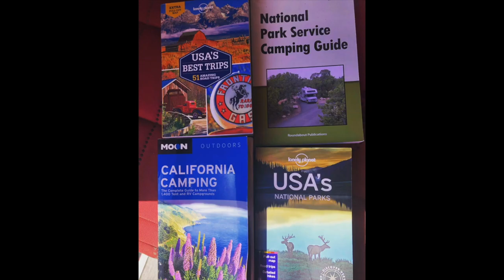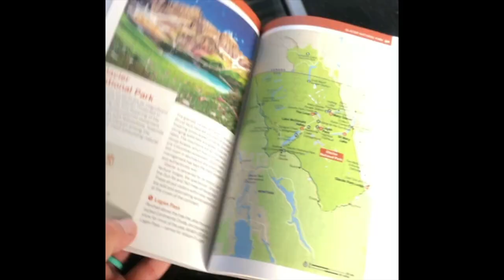Van life boondocking, Arizona style, for the New Years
Vlog 20
Location: Tonto National Forest,

It's time to celebrate the new year!! Tracy only had 3 days off so we had to maximize our trip. We left Thursday night after getting off work, along with our friends. We drove approximately 3-4 hours, stopping when we got tried and sleeping at a rest stop somewhere in the Coachella valley in California. We wake up and continue our drive. In total, the drive is 6-6.5 hours. We make our way into Arizona and decide to stop for coffee and breakfast at Bosa donuts. We had been told about this chain by another van Instagram account, Cozy Living Machine. We got some iced coffee, donuts and a kolache (bread wrapped sausage). Chris was so excited he couldn't wait to try the donuts. I have to admit, they were nice and fluffy. Now that we were fed and caffeinated, we continue on our drive to meet up with our friends at their boondocking site in the TontoNationalForest. They shared their location and we were off, enjoying the scenery even though the rain had started. We get to the site and park in order to allow us to stay dry (awning between the 2 vans). Although it quickly got cold so we move our festivities into our friend's trailer. We have fun getting ready to celebrate the NewYear, playing card games and drinking. We get ready from midnight, opening up some champagne and counting down to 2022.

The next morning we wake up to clear, sunny skies. While our buddies get ready and go quail hunting, we stay back to work on shooting our van intro video (which was posted last week) and try to upload a new video. However, we try little cell signal, it was unable to upload. We enjoyed time playing with the pups as well. We really enjoy boondocking with the dogs as they are allowing the roam freely (in comparison to camp sites which require them to be on the leash). Once our friends return, we get a nice bonfire going and enjoy the warmth. Even though the desert is sunny, it's still chilly. We enjoy snacks and chats with our friends. We had started with a biolite fire pit but determined it was better for ambiance and cooling versus keeping us warm. We enjoy hanging out throughout the evening. And now it's time to head back home for work. We leave our friends (they had an extra day off) and head back to California. While it was a quick trip, it's always nice to get away and spend time with friends.

Time stamp:
0:00 - leaving rest stop
0:19 - intro
1:04 - getting back onto the 10 East
1:19 - trip logistics
2:24 - Welcome to Arizona
2:48 - Bosa Donuts
3:02 - Coffee, donuts and kolache time
4:01 - all the goodies
4:50 - Love's truck stop (propane fill and dump tanks)
5:35 - scenic drive
6:00 - pulling into camp
6:21 - almost midnight
7:12 - countdown
7:25 - New Years day
8:17 - dog in boots
8:39 - playing with the pups
10:33 - tea and work
11:03 - bonfire
11:12 - charcuterie
11:24 - biolite pit
11:45 - head home
12:37 - closing

Hi! We're Chris and Tracy. We're from the Los Angeles area. We've been married since 2009! Chris grew up traveling with his family and Tracy caught the travel bug during our honeymoon. And we've been on the go since as much as our jobs allow.

Covid has caused so many problems for so many individuals. We found ourselves in a situation that many others found themselves in. cancelled plans for international travel. Working in the healthcare industry, as administrator and practitioner, we found ourselves feeling the extra stress without an escape. Upon the initial opening in California in May, 2020 we decided to make the jump and buy a converted campervan so we could still travel domestically as a means to escape the stressors of our jobs and covid. It also allowed us the ability to travel with our 3 dogs: Keyna, Maya, and Luna.

Upon seeing our van, we both commented that it was the perfect shade of USC Trojan cardinal. Being lifelong fans of the football team and Tracy being an alumni, we knew we had a perfect play for a Trojan inspired name with our newly purchased 2018 (used) Winnebago Travato. And that's how Helen of Troy(vato) got her name.

We started out with the hopes that we could get away once a month to make our investment worth it. We've been amazed at how much we've used our van!!! Since purchasing our van on 5/28/20, we have gone 25,000 miles and have visited 9 states and 10 nationalparks. We've been enjoying documenting our trips via Instagram and wanted to go one step further. We love watching vanlife videos but noticed most were doing it full time. We thought we may have a niche to fill being parttimevanlifers. And that's where our vision for this travelvlog channel began.